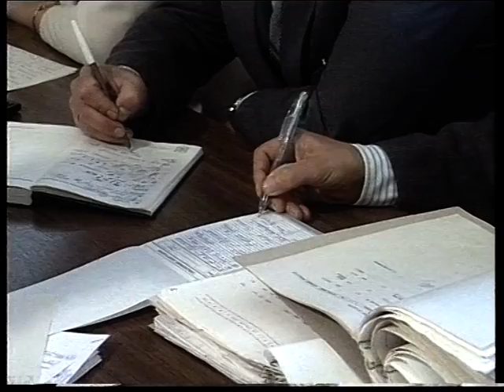Новости 1997 09 16 №2